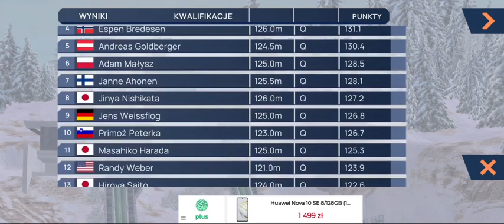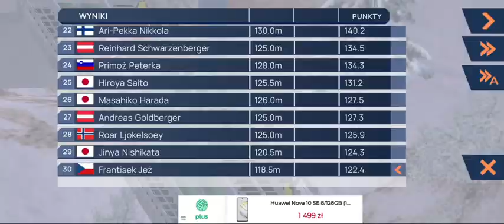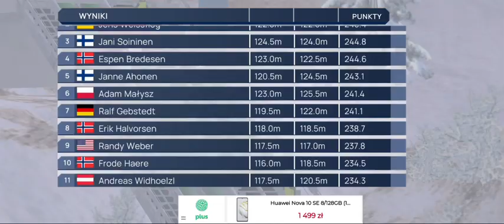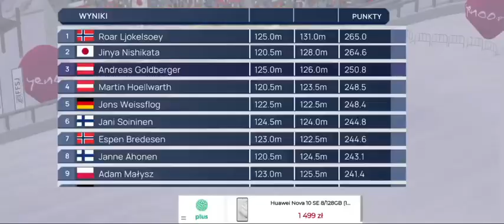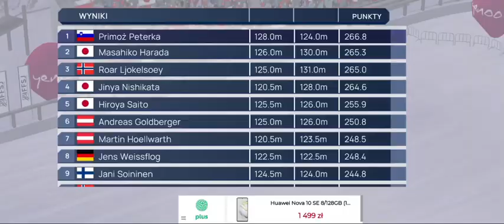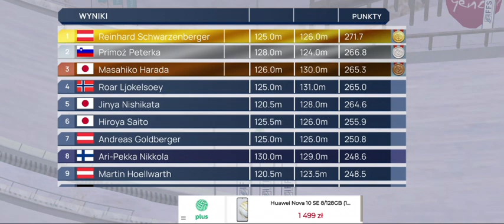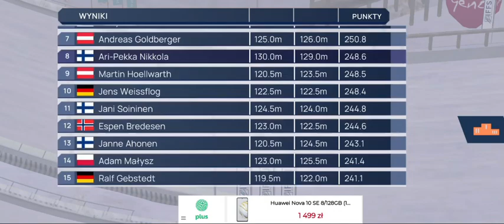Fine Ski Jumping - Park City 1995/1996 - Puchar Świata #20/30